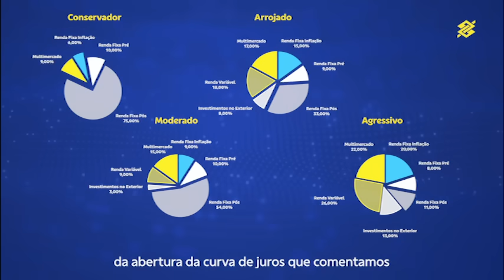Onde investir em maio – Carteiras Sugeridas 2024 | BB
Abril foi um mês agitado no mercado financeiro, com alterações na meta fiscal do Brasil influenciando as taxas de renda fixa e as expectativas de corte da taxa Selic. No cenário internacional, conflitos geopolíticos e a inflação persistente nos EUA redirecionaram o capital para títulos governamentais mais seguros, impactando as bolsas globais e valorizando o dólar. No canal de finanças, discutimos como essas mudanças afetam suas finanças pessoais e a importância da diversificação de investimentos.
Com a volatilidade do mercado, é essencial entender onde investir para gerar renda passiva. O vídeo oferece um guia básico para investir, com foco no Banco do Brasil e outras opções como ações e fundos imobiliários. Analisamos a movimentação do Ibovespa, a valorização do dólar e a queda do Bitcoin após o halving, destacando estratégias para aproveitar oportunidades e capturar ganhos futuros.
Para maio, as perspectivas incluem decisões do FED e do Copom sobre as taxas de juros, que podem influenciar a Selic e os investimentos em renda fixa e renda variável. Ajustamos nossas carteiras para maximizar a exposição a ativos indexados à inflação, aproveitando a abertura da curva de juros. Acompanhe nosso canal de finanças para dicas de como investir e manter-se atualizado com as últimas tendências e oportunidades de investimento.

* Este vídeo foi produzido pelo Banco do Brasil. As informações e opiniões aqui contidas foram consolidadas ou elaboradas com base em informações obtidas de fontes, em princípio, fidedignas e de boa-fé. Entretanto, BB não declara nem garante, expressa ou tacitamente, que essas informações sejam imparciais, precisas, completas ou corretas. Todas as recomendações e estimativas apresentadas derivam do julgamento de nossos analistas e podem ser alteradas a qualquer momento sem aviso prévio, em função de mudanças que possam afetar as projeções de mercado. Este material tem por finalidade apenas informar e servir como instrumento que auxilie a tomada de decisão de investimento. Não é e não deve ser interpretado como uma oferta ou solicitação de oferta para comprar ou vender quaisquer títulos e valores mobiliários ou outros instrumentos financeiros. É vedada a reprodução, distribuição ou publicação deste material, integral ou parcialmente, para qualquer finalidade, sem prévia autorização.